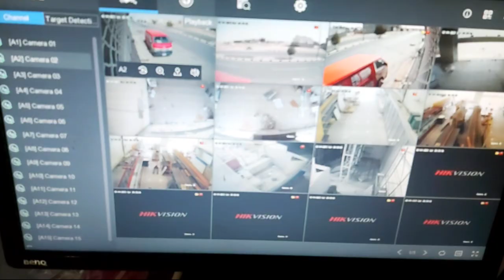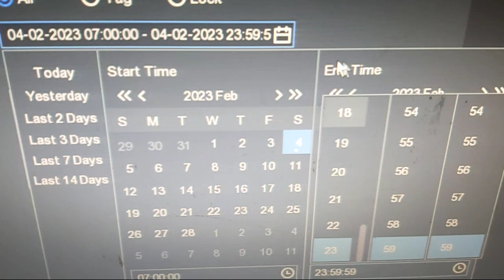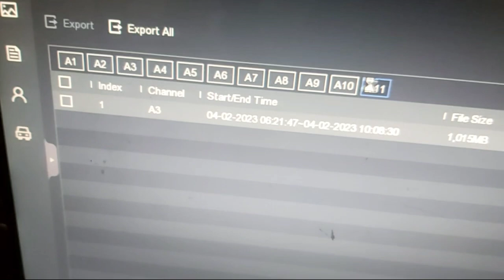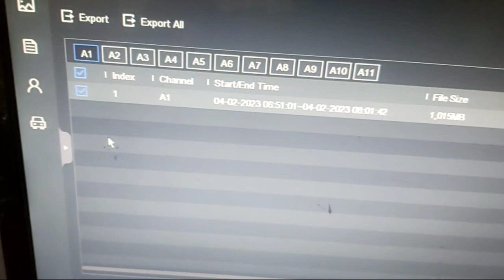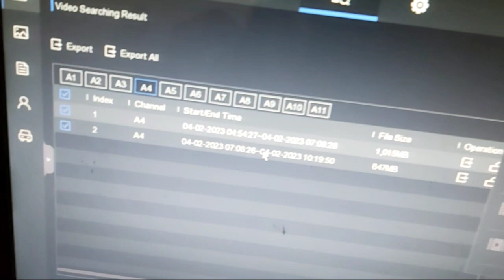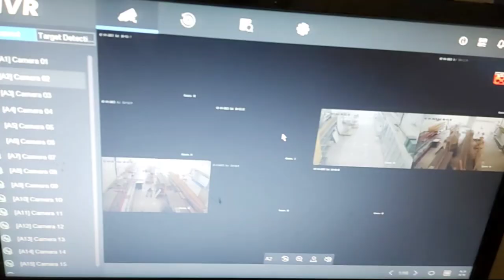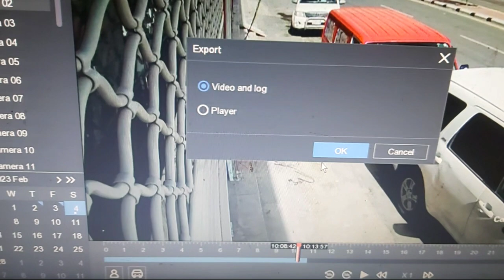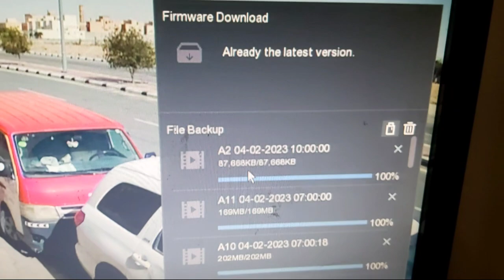Hikvision Latest version DVR/HVR footage backup video downloads to USB drive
How to download Hikvision HVR CCTV camera Footage video backup via Monitor/TV
i will  demonstrate in this video how to backup cctv footage or cctv camera backup or dvr backup to usb, we describe step by step how to export dvr data or cctv camera recording to pen drive,if you have any question about cctv than comment us,

How to backup CCTV footage and Check CCTV Playback
Step by step procedure to back up CCTV footage..
CCTV Footage to Usb Drive
CCTV Back up
CCTV Play Back